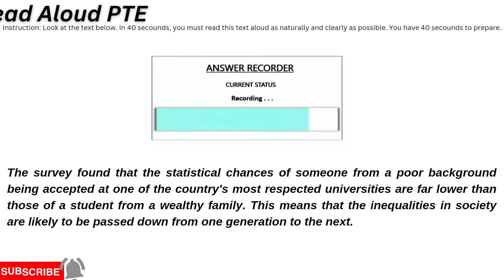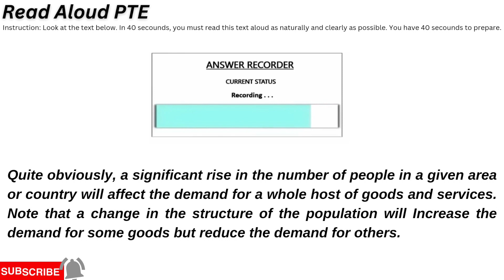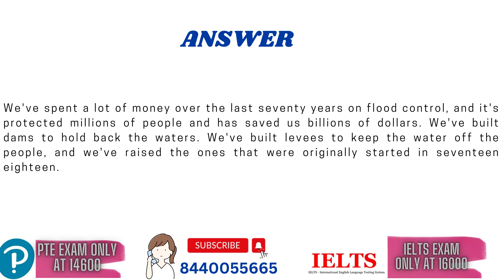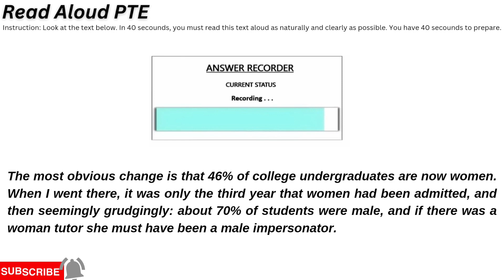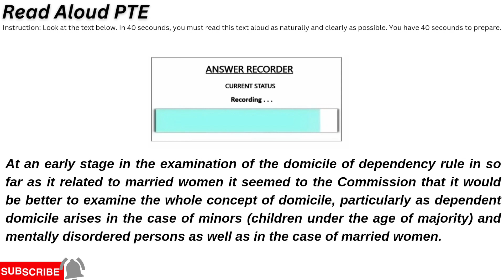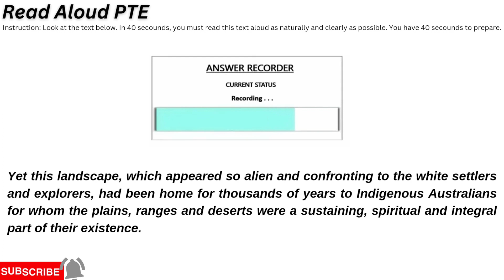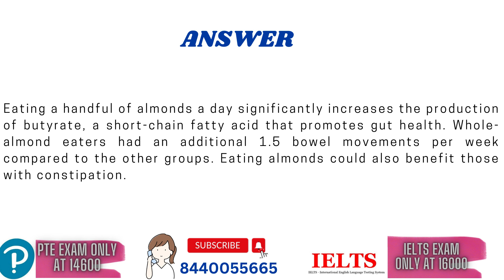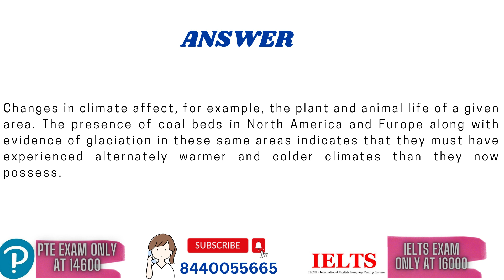PTE Read Aloud - JUNE 2023 - Most Repeated